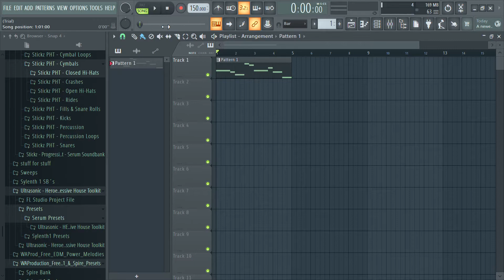I Remade the main lead from eurodancer